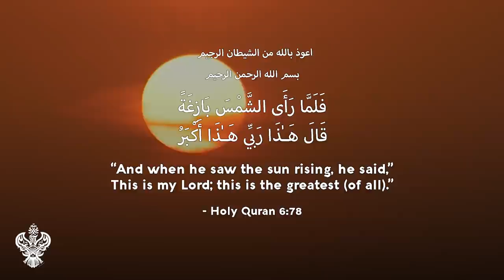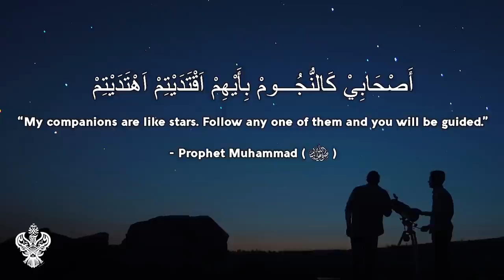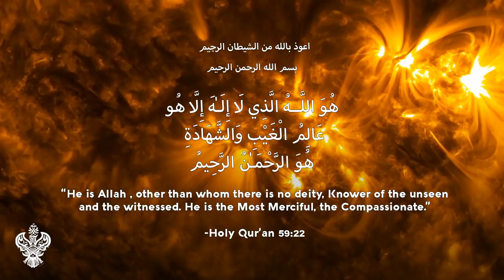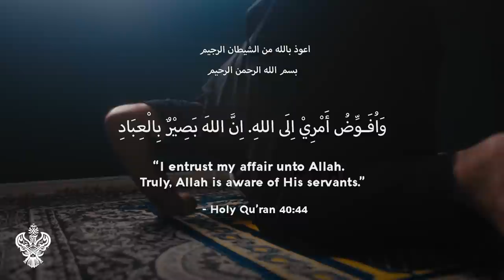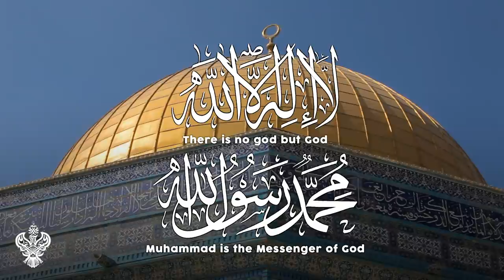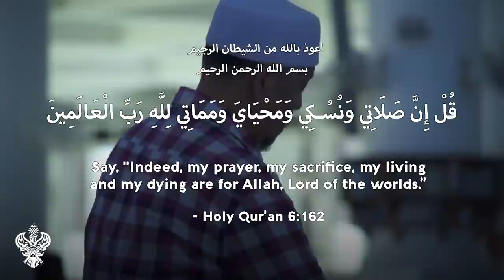Loose Your Mass Become Energy FREE ENERGY + SPIRITUAL REALITIES Sufi Meditation Center E190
E=MC² - FREE ENERGY + SPIRITUAL REALITIES of Einstein's famous equation 🕋⭐Sufi Meditation Center

E=MC2 - Spiritual Energy + Soul Realities of Einstein's famous equation